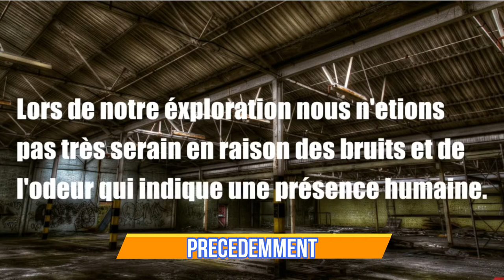URBEX QUI TOURNE MAL - Partie 2